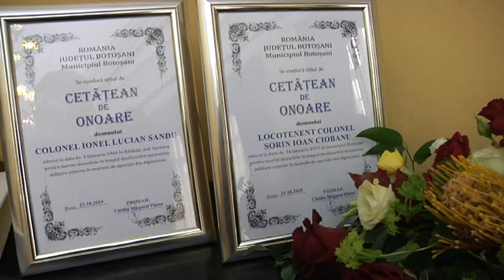Botosani Online TV / Militari deveniți cetățeni de onoare în municipiul Botoșani